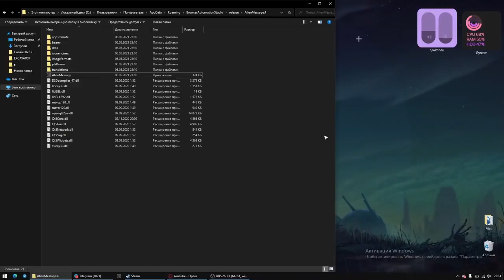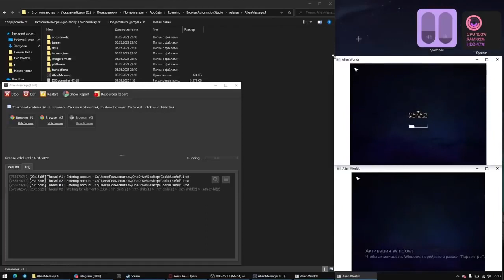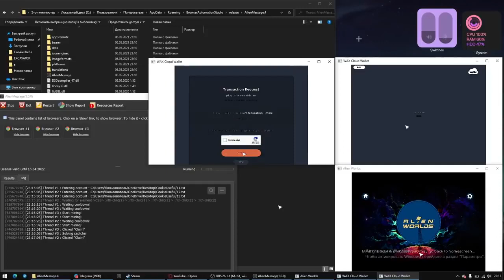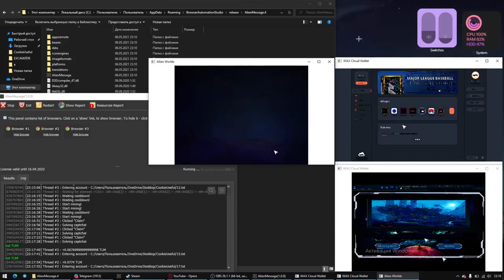Alien Worlds BOT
Hello, I will show you the bot Alien Worlds which can mine very quickly and at no cost! Farm guys!

alien worlds crypto,alien worlds tutorial,alien worlds nft,alien worlds auto clicker,
alien worlds bot,alien worlds cpu,alien worlds cpu error,alien worlds clips,alien worlds download,
alien worlds discord,alien worlds io staking,alien worlds javascript,
alien worlds land,alien worlds land pack,alien worlds luck,alien worlds loot